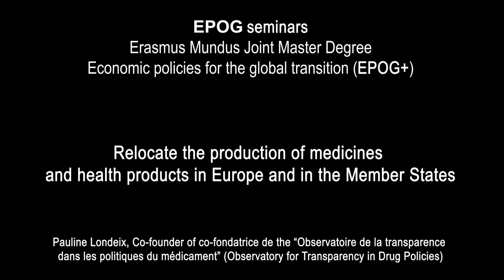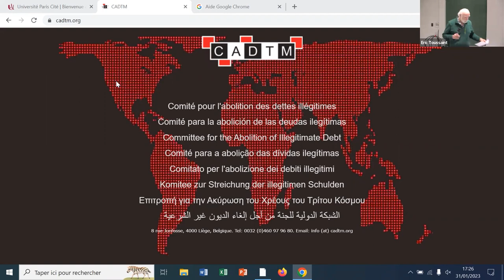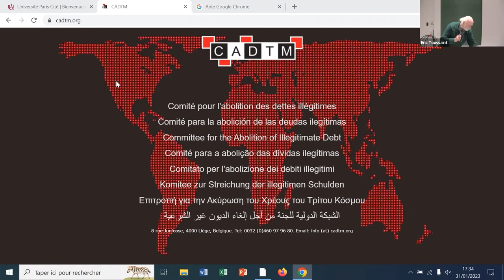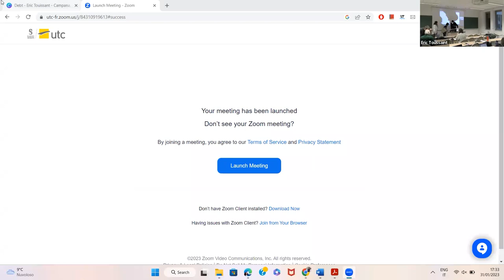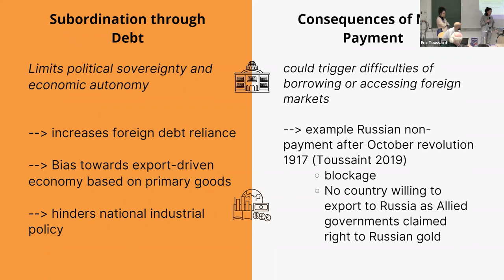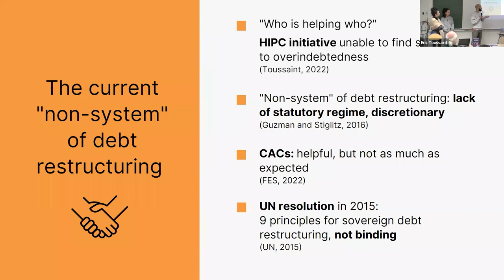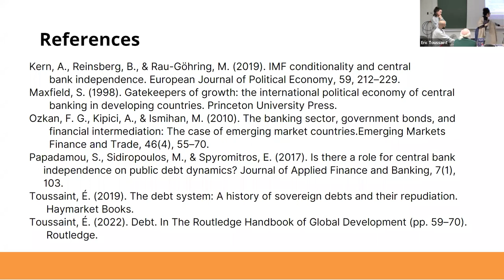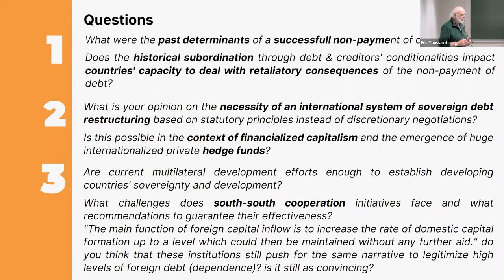#237 — Debt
Eric Toussaint, international spokesperson for the CADTM (Committee for the Abolition of Illegitimate Debt – formerly called Committee for the cancellation of Third World debt).

Discussants: Juan Manuel Campana (EPOG+, Major B), Nour Kouchta (EPOG+, Major A), Marla Schiefeling (EPOG2).